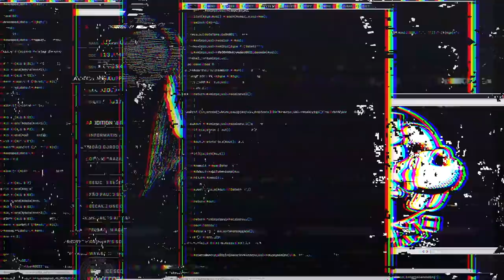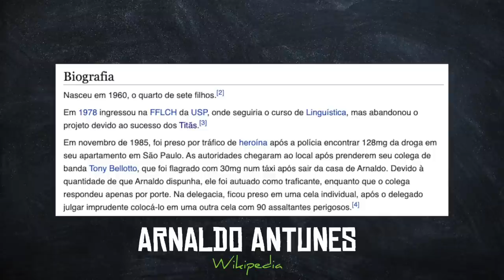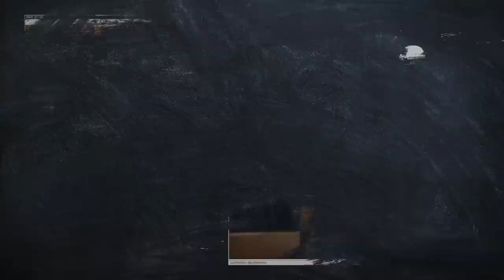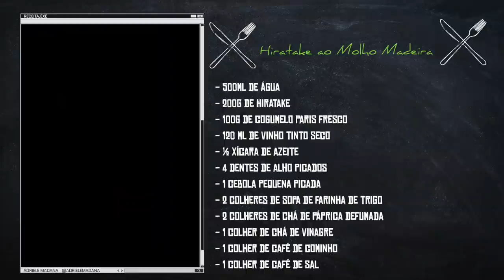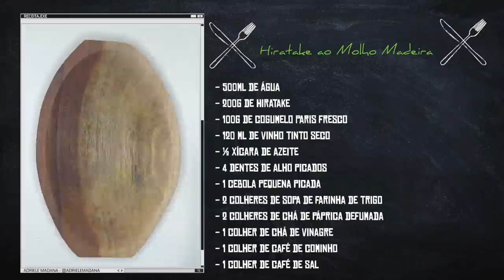HIRATAKE AO MOLHO MADEIRA nos MELHORES MOMENTOS 2021- Panelaço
Eis que o último Panelaço do ano é uma coleção dos melhores momentos de 2021, acompanhado de receita inédita da Chef Adriele Madana.

➜ Receita:
Hiratake ao molho madeira

Ingredientes

500ml de água
200g de Hiratake
100g de cogumelo Paris fresco
120 ml de vinho tinto seco
½ xícara de azeite
4 dentes de alho picados
1 cebola pequena picada
2 colheres de sopa de farinha de trigo
2 colheres de chá de páprica defumada
1 colher de chá de vinagre
1 colher de café de cominho
1 colher de café de sal

Preparo

Comece preparando o tempero para o hiratake, misturando ¼ de xícara de azeite, o vinagre, 2 dentes de alho picados, 1 colher de chá da páprica defumada e o cominho.
Mantenha o hiratake em buquê e pincele todo o tempero nele.
Leve ao forno por aproximadamente 30 minutos a 210°, virando na metade do tempo.
Pique todo o cogumelo Paris e reserve.
Enquanto assa, prepare o molho, começando com os outros 2 dentes de alho, dourando-o com ¼ de xícara de azeite. Adicione a cebola e deixe que murche um pouco.
Adicione o cogumelo Paris, misture bem.
Adicione a farinha de trigo aos poucos e misture bem.
Adicione o vinho e misture para que a farinha de trigo vá se dissolvendo.
Adicione a água e misture.
Adicione 1 colher de chá da páprica defumada e o sal e misture para que dissolva.
Deixe apurar em fogo baixo, mexendo de vez em quando para que não grude no fundo da panela. Desligue quando atingir a textura que você desejar.

Monte o hiratake no recipiente que irá servir e cubra com o molho.